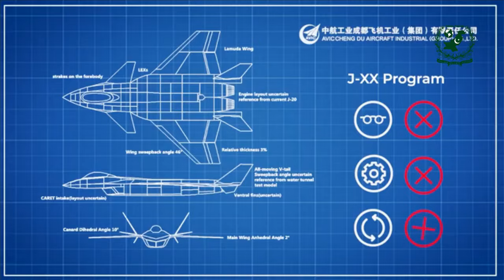The Mighty Dragon: China’s ‘Most Advanced Stealth J 20 Aircraft | A Nightmare for US Air Dominance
Welcome to HSR Motors! Today, we're diving into the fascinating story of China's J-20 "Mighty Dragon" stealth fighter. Tracing its roots back to the J-XX program of the 1990s, we'll explore how this advanced aircraft was developed, its impressive capabilities, and its impact on global air power dynamics. Join us as we uncover why experts believe the J-20 could be a nightmare for the US and NATO air forces.